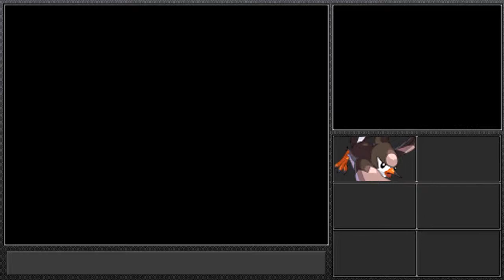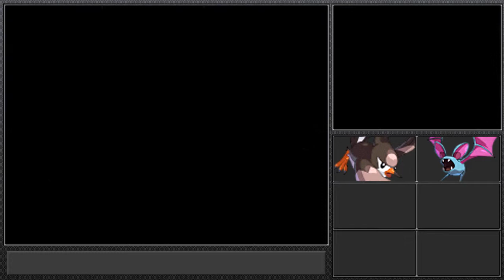Pokemon Diamond Mono Run - 3 - Learning the Hard Truth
Well we just learned that the gym leader is a rock type, Can we do it next episode!!?

* Mono Type Run Rules *
1. You may only use 1 type of Pokemon throughout the whole game
2. Duplicates are not aloud
3. If a Pokemon Faints it is dead and cannot be reused (Store in PC or Release)
4. You must nickname all Pokemon to gather a closer bond with them
5. You may only catch 1 Pokemon of your type per Route
6. You may only use your starter pokemon (if it's not of your chosen type) until you can get one pokemon of the type, whether from trading or wild encounter.
7. HM Slaves are allowed, but not to be used in battles
8. If all you party pokemon faint and you have no backups then you lose.